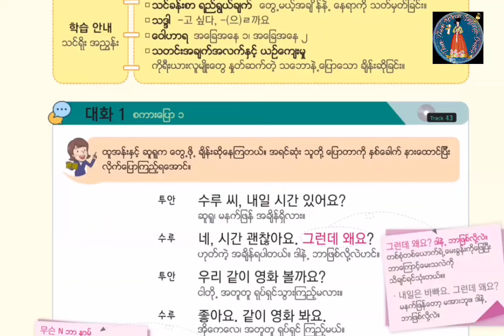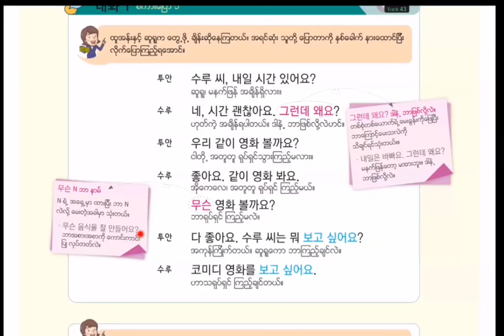အခန်း 13(EPS -Topik )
🧐ဘယ်သူအတွက်လဲ။
     Korean  level beginner + များအတွက်
ကိုရီးယားစာ အခြေခံလေ့လာနေသူများအတွက်ပါ။